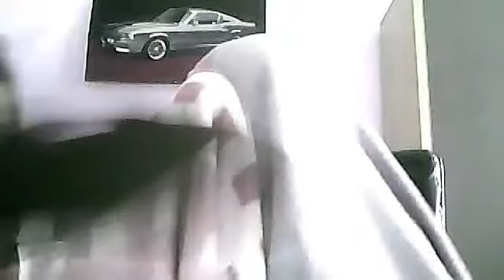falscher anfang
fehler